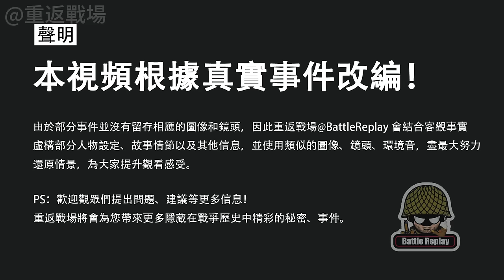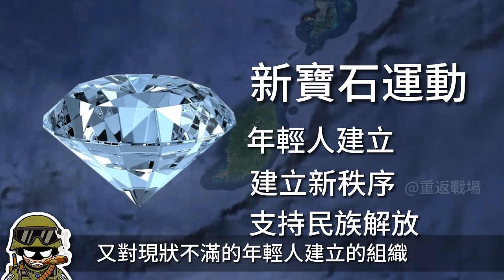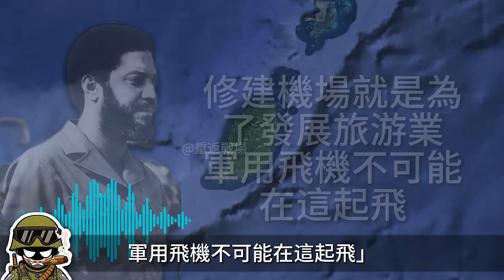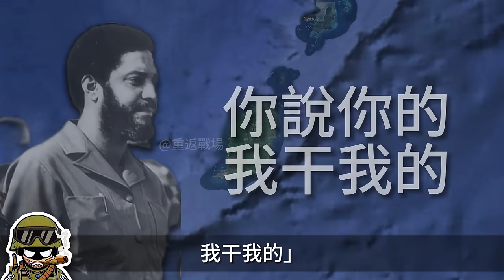復盤暴怒行動全程，美軍立威之戰，冷戰時期的小國求生之路！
00:00 前言
00:23 小國外交
03:00 美國的後花園
10:10 暴怒行動
20:24 戰斗結束

獅子搏兔當用全力
美國越戰之後
最「重視」的一場戰斗
對手卻是國土面積只有一島的彈丸小國
今天咱們就來看看
這場「牛刀殺雞」的格林納達之戰

When a lion fights a rabbit, use all your strength
After the Vietnam War, the United States
The most "important" battle
The opponent is a small country with a land area of ​​only one island.
Let's take a look today
This battle for Grenada is a "killer" battle